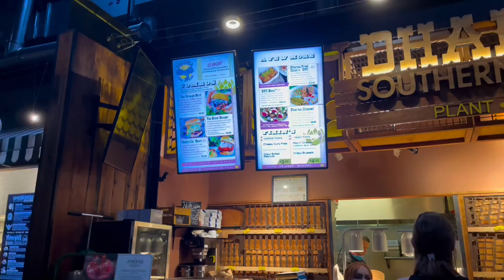ARMATURE WORKS, TAMPA - ANY DAY PLACE TO VISIT WITH FRIENDS AND FAMILY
Hi Guys,

I’m here with the new video of my visit to Armature Works in Tampa, Florida.

Armature Works is a fully restored mixed-use building that breathes new life into the historic Tampa Heights neighborhood. With its unobstructed view of the Hillsborough River, the historic structure has been reinvented as a premier community destination with innovative eateries, Heights Public Market and reimagined event spaces.

Armature Works dates back to 1910 and was once the storage and maintenance facility for Tampa Electric’s (TECO) streetcars. Today, Armature Works has been repurposed to its originality, becoming the heart of the Heights neighborhood as a mixed-use commercial building.

At the epicenter of The Heights is Armature Works, a 73,000 square foot mixed-use commercial space consisting of the Heights Public Market, multiple event spaces, a co-shared workspace as well as multiple restaurants and bars.